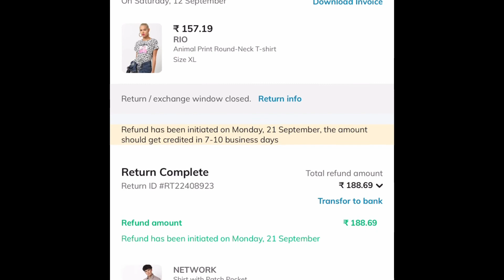Huge Ajio try on haul | Rs. 157 Tops, Kurtis &Much More!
Links
Red kurti :-

Wrap-Front A-line Kurta with Embroidery on AJIO!

Blue Solid Top on AJIO!

Animal Print Round-Neck T-shirt on AJIO!

Donald Duck Print T-shirt with Tie-Up Waist on AJIO!

Blue Cotton Straight Kurta with Embroidered Yoke on AJIO!

Polka-Dot Print Shirt with Patch Pocket on AJIO!

Striped Round-Neck Top with Balloon Sleeves  on AJIO!